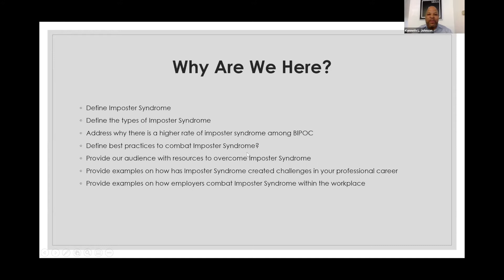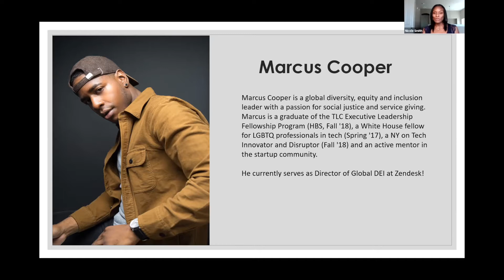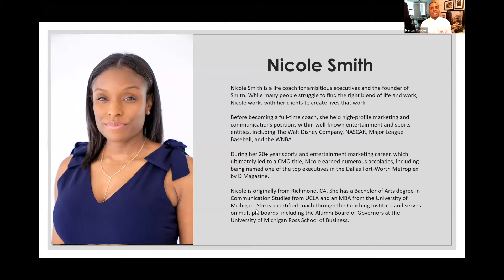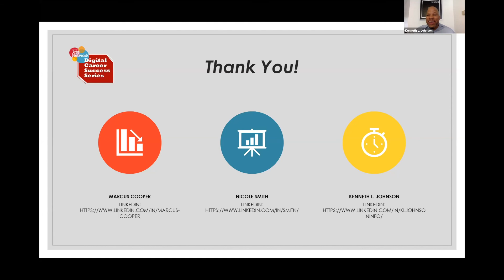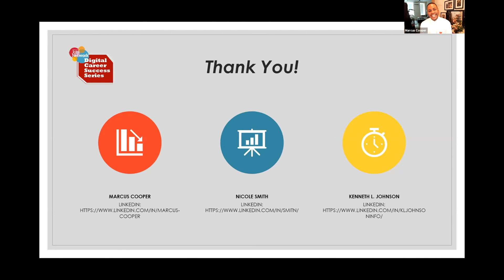Digital Career Success Series: Imposter Syndrome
Welcome to the Digital Career Success Series

During this week’s DCSS free webinar, attendees heard from Marcus Cooper (ZenDesk) and Nicole Smith (Smitn), who gave two unique perspectives on how for people of color, feelings of “fraud” and imposter syndrome can work together to feel like a weighted blanket. We learned new strategies and methods on how to conquer imposter syndrome while preserving our mental health.

Connect with UL Jobs Network!